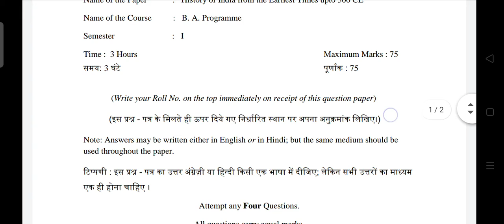Delhi University B.A (P)||OBE ||History of India || Sem1|| Regular || March2021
you can adjust quality of video